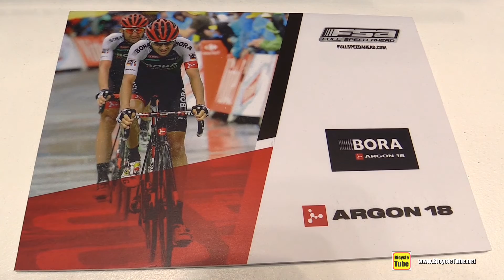2017 Argon 18 Gallium Pro Bora Team Bike with FSA K Force WE Groupset - Walkaround - 2016 Eurobike